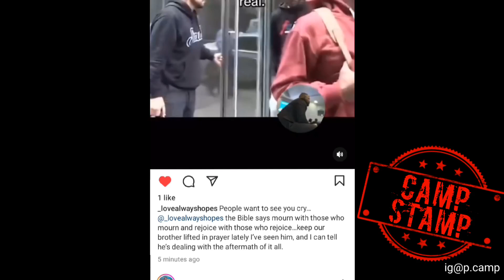dc young fly says people Want to see him cry but he won't let them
Recently TMZ asked DC Young Fly how he was holding up and he said that people want to see him cry but he won't let them. He admits he cries behind the scenes but he won't give people the satisfaction of seeing it and he says this all while giving God the glory for helping him to keep pushing for his family. Let me know what you think about this in the comments.